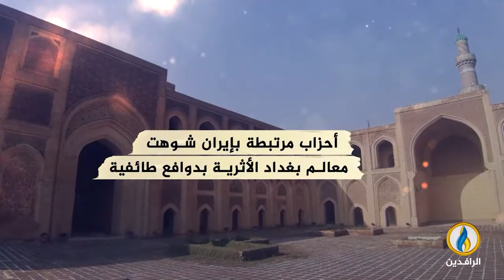انفوجرافيك | بعد 19 عامًا من حكم الأحزاب الطائفية.. بغداد أسوأ عاصمة للعيش في العالم